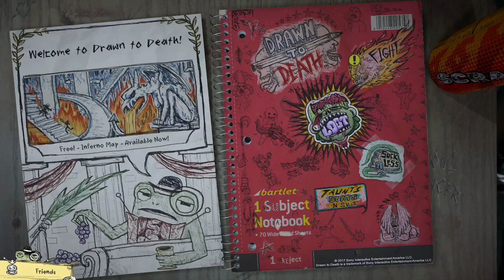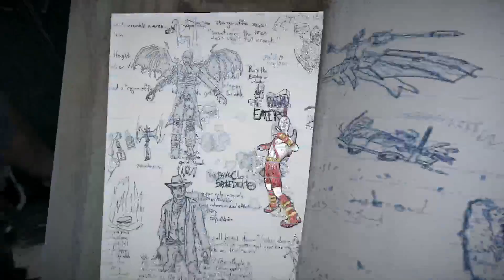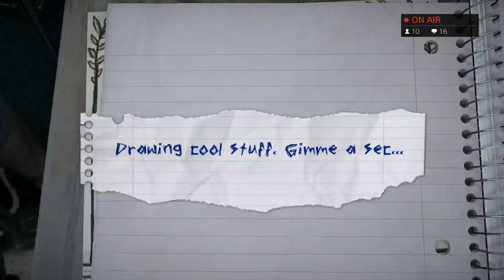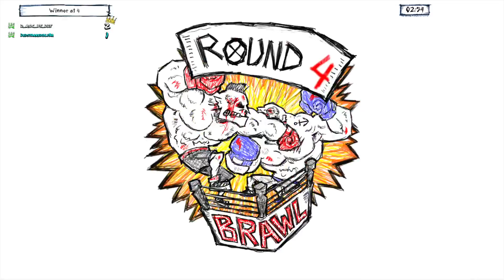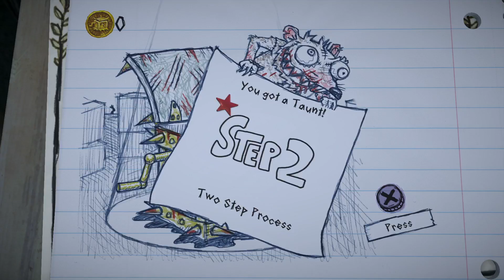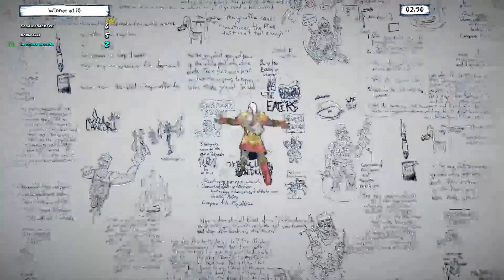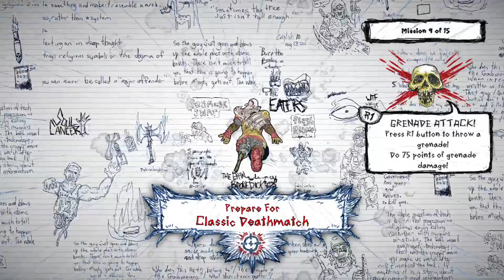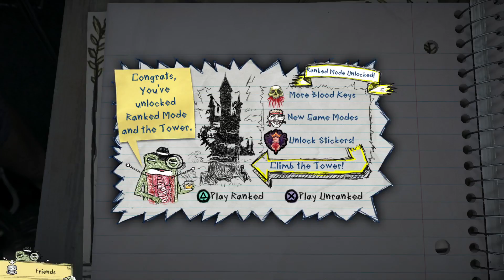Drawn to Death - Lets play - boom boom what? ( PS4pro @ 1080p)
Just some morning matches.. finally got ranked play unlocked!  --